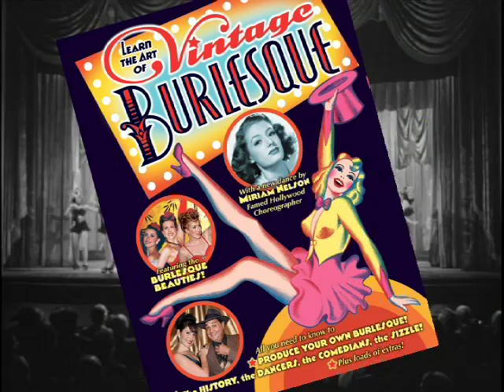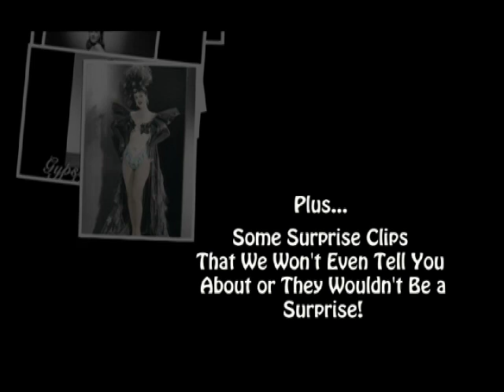Learn The Art of Vintage Burlesque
All you need to know to produce your own Burlesque!
The History, the Dancers, the Comedians, the Sizzle!
Plus, a brand new dance, "Burlesque Beauty."

In the glory days of 1940's Burlesque, shows were filled with hilarious comedians, witty sketches, beautiful chorus girls, and... a strip tease. On this DVD you will find hours of material to help you put on your own full show, including a new original Burlesque dance routine. Even if you never plan on producing or appearing in a Burlesque show, you'll enjoy the history of the amazing days when Burlesque reigned!

WHAT'S ON THIS DVD:

ALL ALL-NEW DANCE
"BURLESQUE BEAUTY"...
...that you can perform On-Stage or just for fun!
Choreographed by 90-year old legendary Hollywood choreographer Miriam Nelson
- Watch Miriam rehearsing The Burlesque Beauties chorus Girls, adding performance polish and dazzle!
- Plus, in-depth instruction by Silvia Plankl, celebrated German Burlesque dancer!
- Special tips on using gloves, boas, and fans!
- See the full performance at the historic 1928 Cicada Club in Los Angeles.

SHOW BUSINESS LUMINARIES REVEAL...
The history of Burlesque dancing, comedy, and sketches and how to produce a complete show today! Featuring:
Rusty Frank, Dance & Dance Historian
James Gray, Hollywood Art Director & Performer
Allison Lizzi, Producer Dollface Entertainment
Nick Santa Maria, Broadway Comedian & Historian
Miriam Nelson, Hollywood Choreographer
Silvia Plankl, Vintage Dancer
Will Ryan, Actor, Writer, and Composer
Joe Yakovetic, Artist and Designer

PLUS LOADS OF EXTRAS!
Archival Clips
Vintage Sketches
Historic Burlesque Photo Montage
Behind The Scenes Production Stills